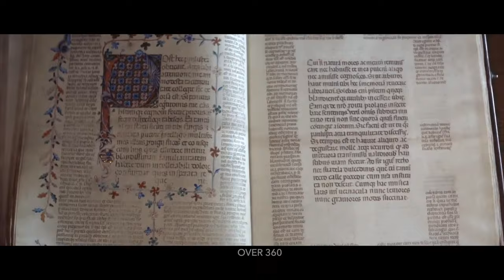The beautiful country ∞ Italy in motion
⇀  ᴼⱽᴱᴿ ³⁶⁰ ᴼⱽᴱᴿ ³⁶⁰ ᴼⱽᴱᴿ ³⁶⁰ ᴼⱽᴱᴿ ³⁶⁰ ᴼⱽᴱᴿ ³⁶⁰ ᴼⱽᴱᴿ ³⁶⁰ ᴼⱽᴱᴿ ³⁶⁰  ᴼⱽᴱᴿ ³⁶⁰ ᴼⱽᴱᴿ ³⁶⁰ ᴼⱽᴱᴿ ³⁶⁰ ᴼⱽᴱᴿ ³⁶⁰ ᴼⱽᴱᴿ ³⁶⁰  ↼

Extraordinary Italy: the best places to visit.

Videos and music taken from the sources listed above are also protected by copyright and owned by the respective Proprietary Trademarks without any violation of the copyright law in force.

🎶 🎥 Musica e video prelevati dalle fonti sopra elencate sono anch'essi protetti dai Diritti di Autore e di proprietà dei rispettivi Marchi Proprietari, senza alcun fine di violazione dei diritti di Copyright vigenti.